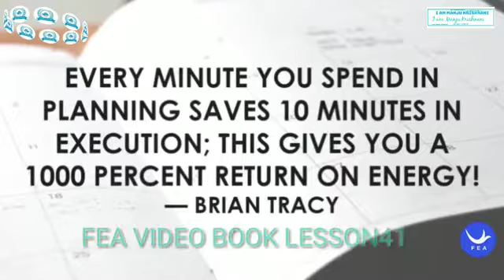FEA VIDEO BOOK LESSON41.Planing.